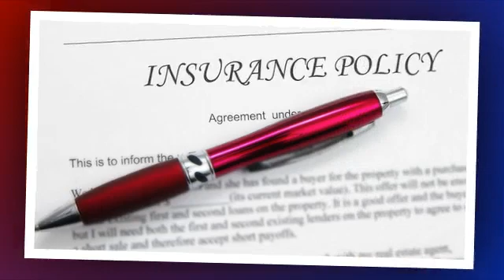capital assurance associates Fort Worth,TX